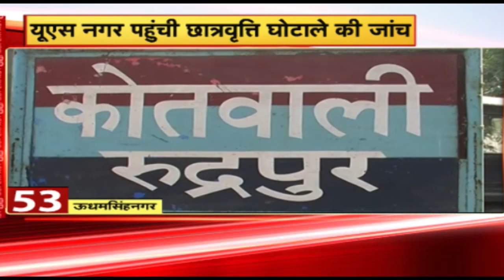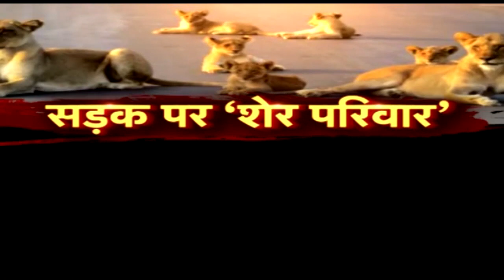दिनभर की तमाम खबरे फटाफट अंदाज़ में | Superfast 88 | 15 September 2019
देश प्रदेश की तमाम ख़बरों के लिए देखते रहते News18 | खबरे फटाफट अंदाज़ में